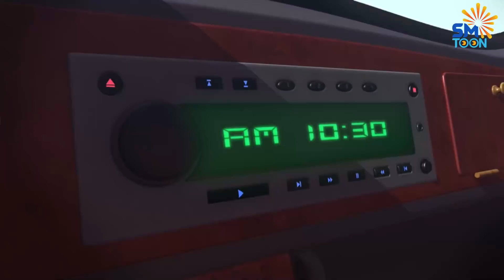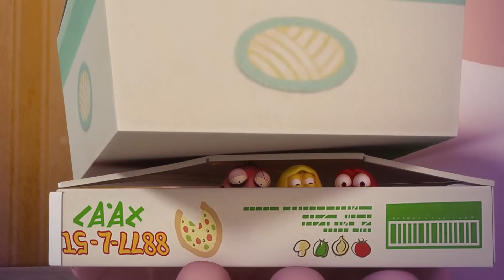Cartoons Funny 🍟 Larva Cartoons - Comics 🥎 Larva Official 🍨 New Cartoon Comedy - Animation Disney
Welcome to the channel. Our youtube channel is a compilation of videos from the Larva animated film. Hope you support us. Wish you have fun watching movies.